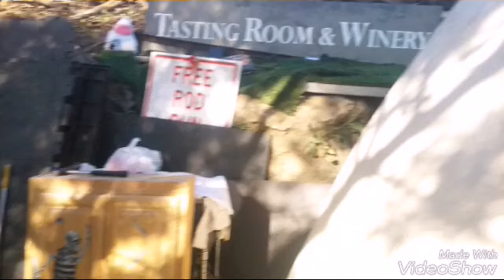I came across this video the other day from when I was a hobo.